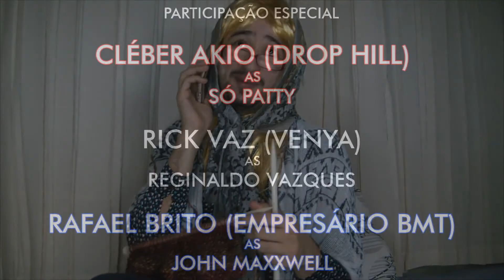DOCUMENTÁRIO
Participação: Rick Vaz